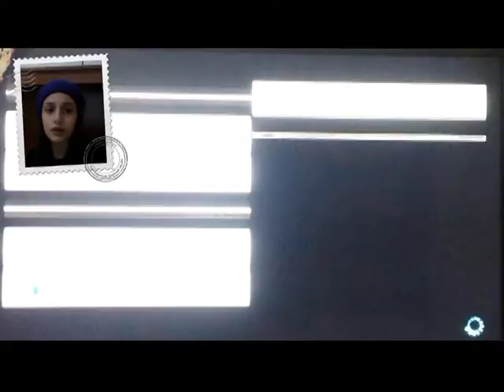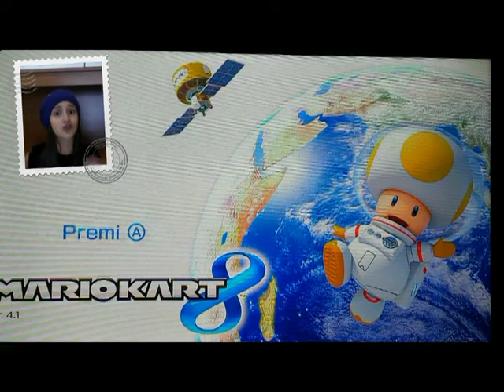"che fare"ep.5 "la sorpresa di mio padre"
abbiamo capito che ai miei genitori piace disturbarmi mentre faccio i video...